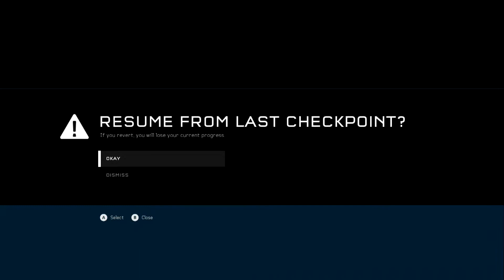Halo 5 : Guardians part 7 |No Commentary| The swords of Sanghelios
Locke :

After the Master Chief escaped, Locke is ordered by Captain Lasky to go to the home world of the elites were another Guardian was located. With it they can find the Chief and stop Cortona. They need the help of one of Chiefs old friends though.

Here's the link to Halo 5 : Guardians : )    (A really underrated game sadly)